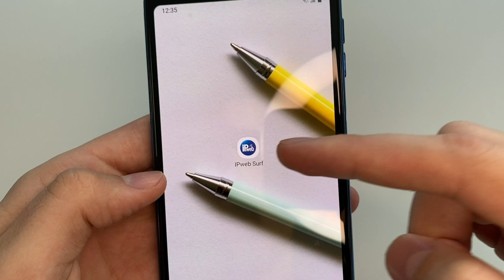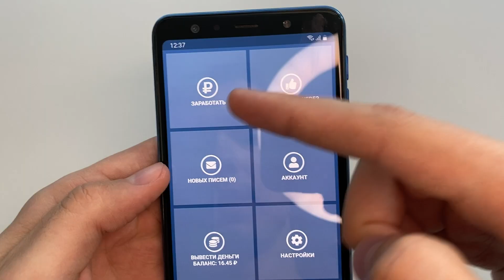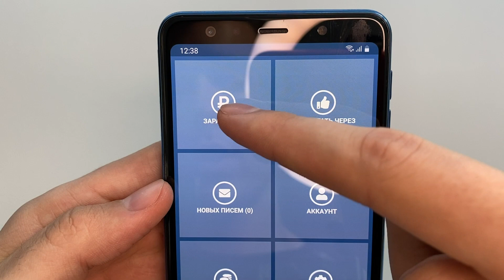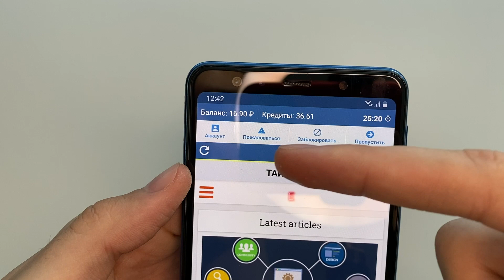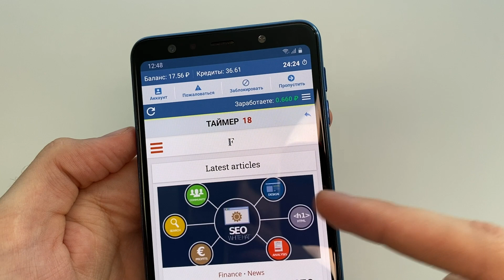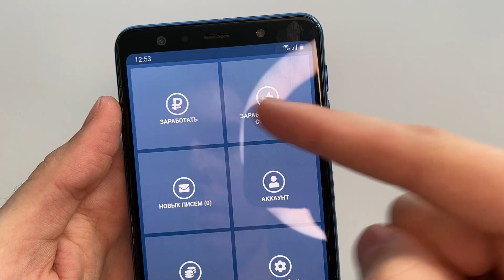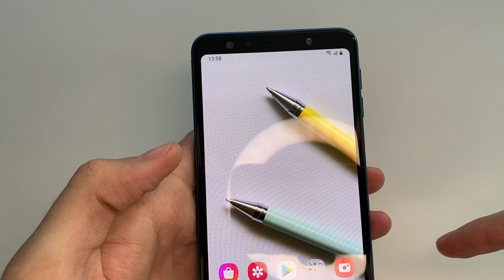🔎ПРОВЕРИЛ приложение для заработка на телефоне | как заработать в интернете без вложений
В этом видео проверим приложение для заработка! Как заработать на телефоне школьнику. Как заработать в интернете!?  Новый сайт для заработка, лучший зарубежный заработок, способ заработать в интернете 2022, как заработать деньги без вложений.